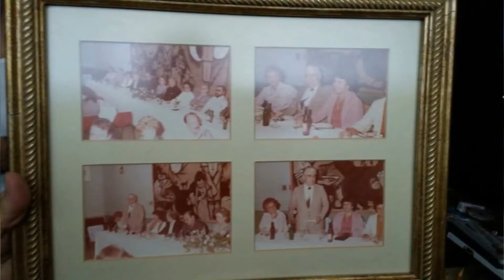Vídeo homenagem ao patrono da escola Assuero Quadri Prestes